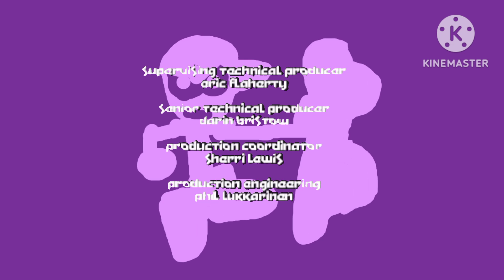Rollin’ Board I'm Going Outside End Credits Season 11